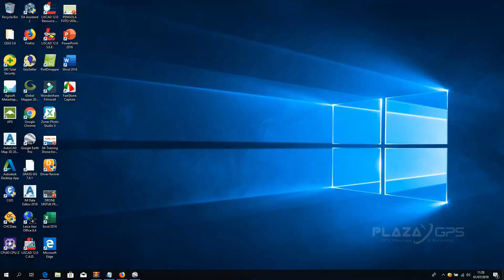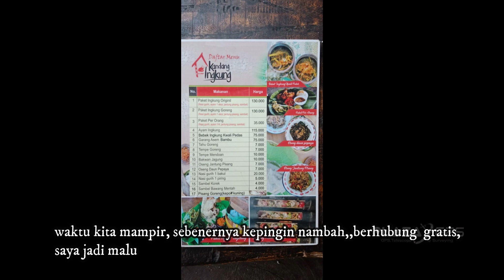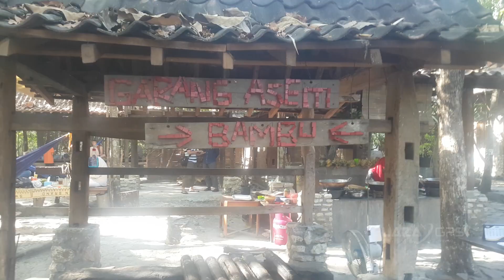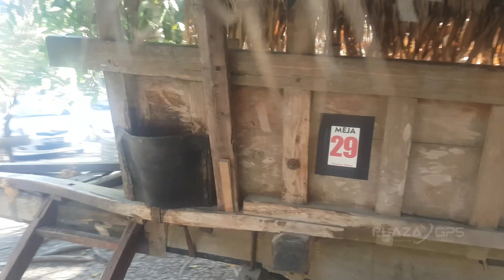KANDANG INGKUNG RESTO & COFFEE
Kandang Ingkung resto&coffee merupakan salah satu pilihan kuliner di Sleman Jogjakarta, pemilik resto ini alumni teknik arsitektur UGM,
dengan menu khas ingkungnya dan suasana Resto nya,,tempat ini layak menjadi salah satu tempat makan saat anda mengunjungi jogja